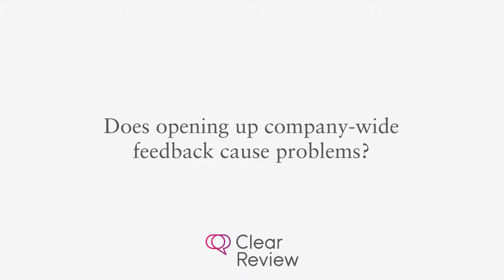Will opening up company-wide feedback cause problems?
Founder and CEO Stuart Hearn answers a question that we often get asked by managers and business leaders. Won't giving people a feedback tool cause problems with people either giving negative/abusive feedback, or spending all day giving meaningless feedback like Facebook?

Clear Review is a simple continuous performance management software which supports and enables meaningful performance management conversations between manager and employee.